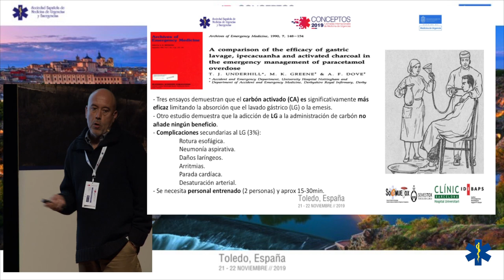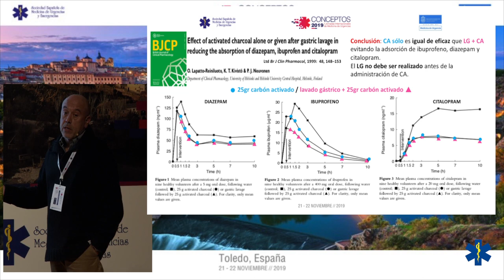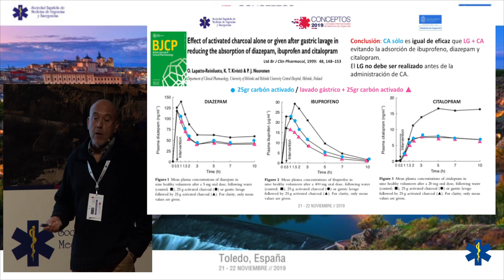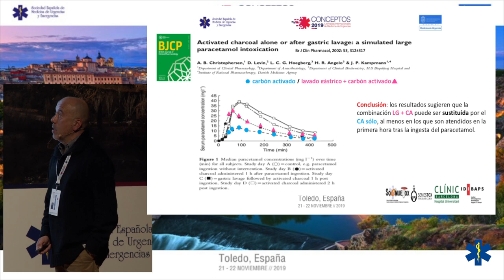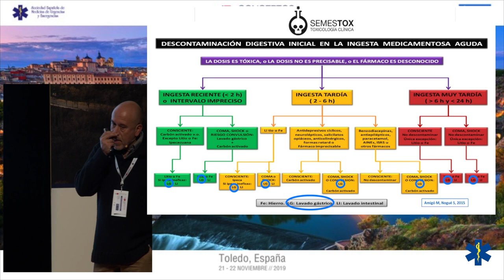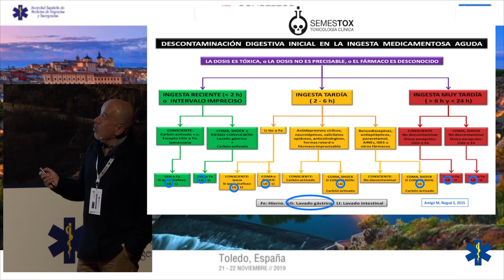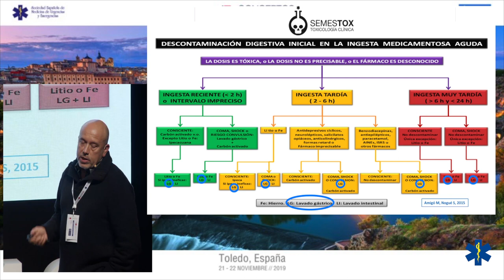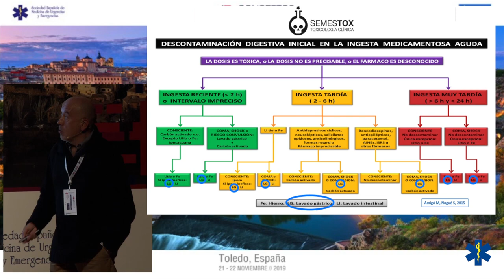CONCEPTOS 2019 - Carbón activado con lavado gástrico previo, ¿sí o no?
Dr. Miguel Galicia Paredes
Médico de Urgencias del Hospital Clinic de Barcelona
Miembro del Grupo de Toxicología Clínica de SEMES.